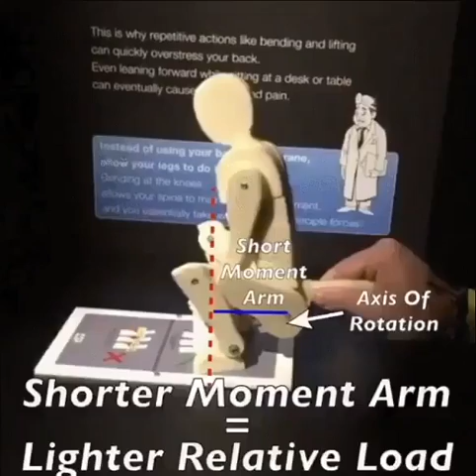lifting procedure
lift with leg not by back bone